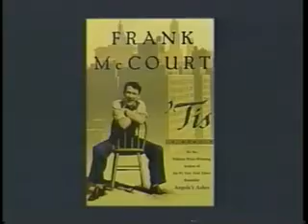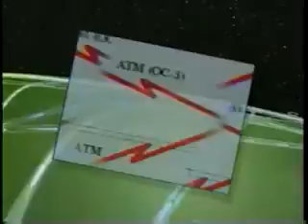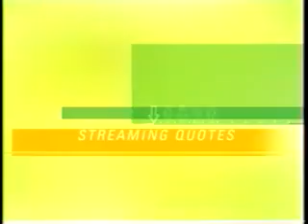MCCOURT/DOWNS | Charlie Rose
Frank McCourt, Author "'Tis" [Scribner] /// Hugh Downs, 20/20, ABC News, 60 Year Montage [ABC], 1 Clip from interview with Barbara Walters